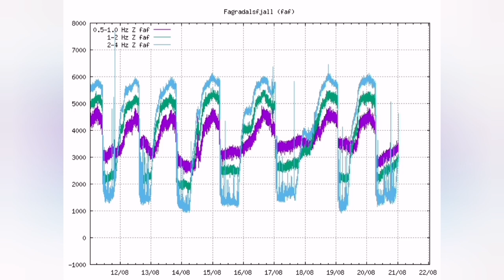Huge Dust Cloud! Second Spike! Northern Wall Collapsed! /Iceland Fagradalsfjall Volcano